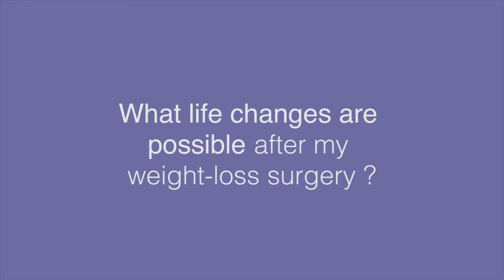What life changes are possible after my weight-loss surgery?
Weight-loss patient Bob Paladeni has lost 100 pounds since his surgery at Willamette Valley Medical Center. The change has been dramatic: No more diabetes, sleep apnea, asthma, leg pain, or gout. What can you expect after your surgery?